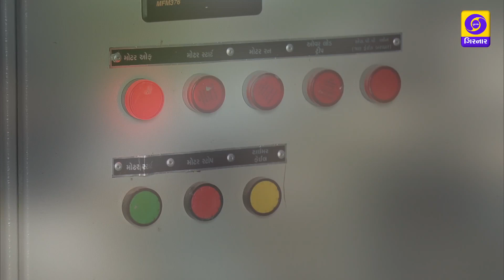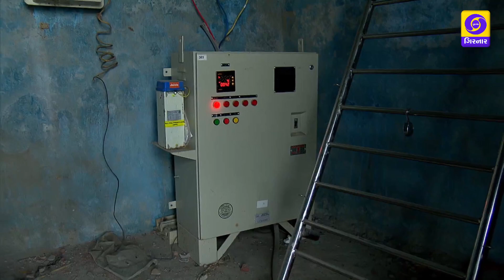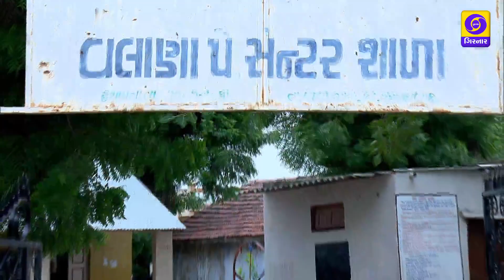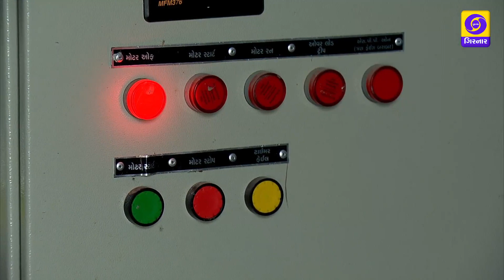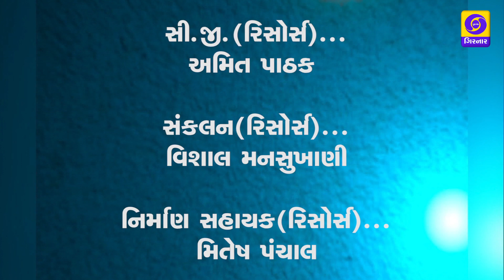GRAM JAGAT JAL JEEVAN MISSION NAL SE JAL.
JAL JEEVAN MISSION NAL SE JAL.